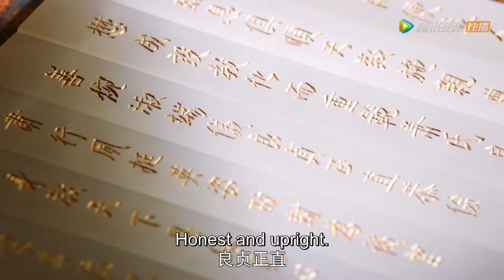EP24 Clip | 双喜临门！刚封后燕燕就怀孕了！耶律贤笑得合不拢嘴！【燕云台 The Legend of Xiao Chuo】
萧燕燕是宰相萧思温与燕国大长公主的第三女。她作为家中最小的孩子，不仅深得父亲喜欢，也深受大姐萧胡辇、二姐乌骨里的宠爱和照顾，集万千宠爱于一身的萧燕燕也从小养成了敢想、敢说、敢做的性格，对于追求的事物充满执着，不轻言放弃。她与韩德让两情相悦，早定终身。但世事难料，萧家三姐妹分别嫁给了太祖系三支，大姐萧胡辇嫁给了太平王耶律罨撒葛，二姐乌骨里嫁给了耶律喜隐，而萧燕燕因与辽景宗耶律贤的一次邂逅，从此开启传奇的一生
☞主演：唐嫣 窦骁 佘诗曼 经超